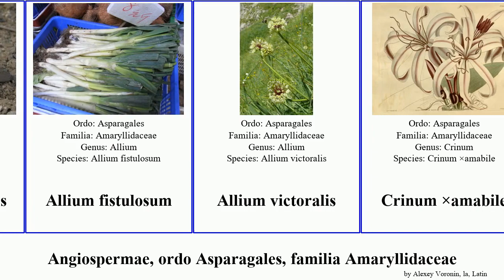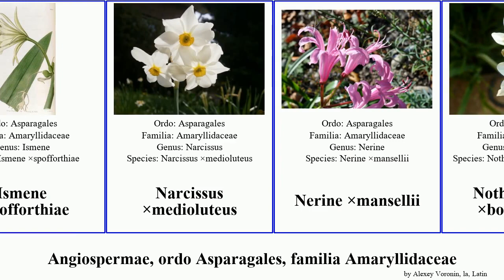Angiospermae, ordo Asparagales, familia Amaryllidaceae allium angiosperms anceps Crinum ×ajax subg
Angiospermae ordo Asparagales, familia Amaryllidaceae.
angiosperms of Order Asparagales Family Amaryllidaceae, language: la.

Alliaceae
Allium anceps
Allium atrorubens
Allium fistulosum
Allium victoralis
Crinum ×amabile
Crinum ×herbertii
Cyrtanthus elatus
Eucharis ×grandiflora
Griffineae
Hippeastrum ×hybridum
Hippeastrum subg. Omphalissa
Hymenocallis liriosme
Hymenocallis ×macrostephana
Ismene ×spofforthiae
Narcissus ×medioluteus
Nerine ×mansellii
Nothoscordum ×borbonicum
Zephyranthes ×ajax
Zephyranthinea
×Amarcrinum memoria-corsii